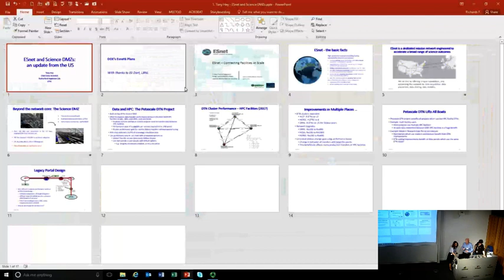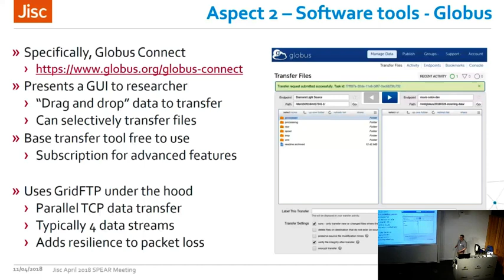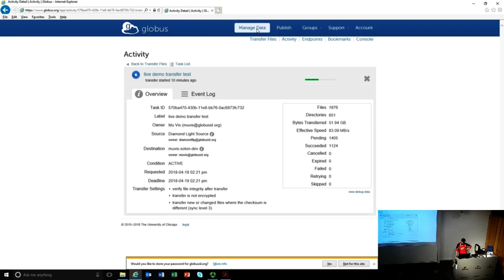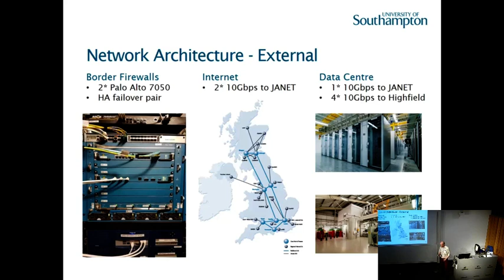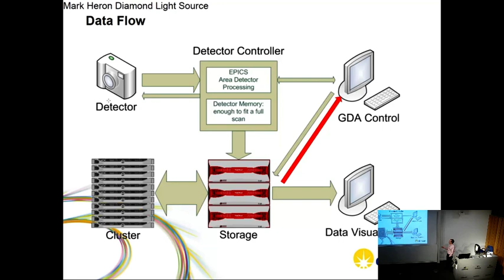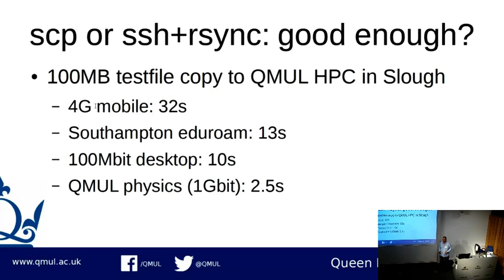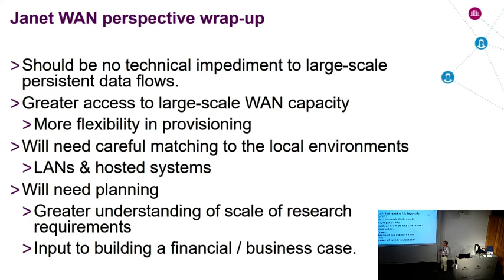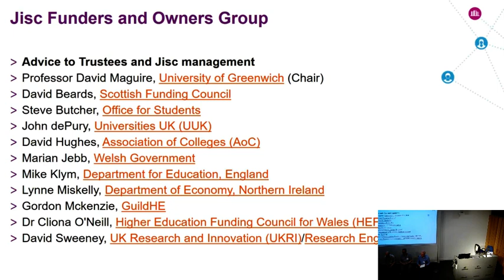Improving Research Workflows by Enabling High speed Data Transfers - Event Cast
Speakers (in order of appearance):

Prof. Simon Cox, University of Southampton (Welcome)
From 0:3:50 - Prof. Tony Hey, STFC (ESnet and Science DMZs: An update from the US)
From 0:21:45 - Tim Chown, Jisc (Applying Science DMZ Principles in Practice)
From 0:49:05 - Dr. Richard Boardman, University of Southampton (µ-VIS - DLS Pilot and Globus Demo)
From 1:31:55 - Simon Lane, University of Southampton (Optimising the Southampton Network Architecture)
From 2:03:00 - Dr. Andy Richards, Diamond Light Source (The Big Data Challenge at Diamond)
From 2:40:35 - Dr. Chris Walker, Queen Mary University of London (Lessons from Optimising Data Transfers at QMUL)
From 3:06:35 - David Salmon, Jisc (The Jisc Perspective on Research Networking Infrastructure)

With the volume of data generated from research increasing rapidly and affecting a wider variety of fields and disciplines than ever before, the requirement for transferring large volumes of data is now widespread. One of the ways that institutions are aiming to satisfy this need is to reduce the network impediments that affect the end-to-end speed at which research data can be transferred between the lab, computational and storage facilities.

The University of Southampton, as a member of the Science & Engineering South Consortium (SES) and in partnership with Jisc and Diamond Light Source, has been running a pilot project – the Research Data Transfer Zone. The pilot has demonstrated the ability to significantly reduce download time, offering a reduction of days to hours, eliminating some of the more ad-hoc transfer methods, such as portable hard drives. Most importantly, this capability has been developed with researchers in mind, so should be easy-to-use.

Other potential benefits may include the ability to setup and monitor experiments remotely, streaming data directly to off-site HPC facilities. This would save both the time and cost involved with travelling to a research facility and promote equipment/experimental setup as a service at participating facilities.

On 18th April Science and Engineering South and The University of Southampton hosted an event to raise awareness of the RDTZ, display some of its recent achievements, and explore potential to expand the zone. The afternoon included talks from Diamond, Jisc and Southampton researchers, with a panel session to close the event.